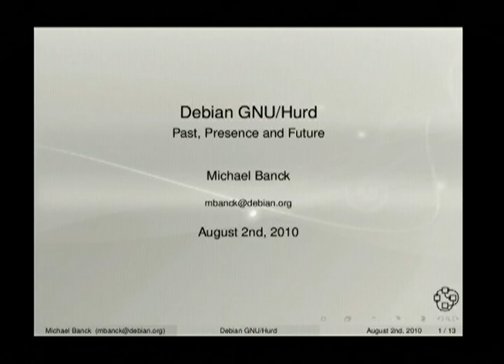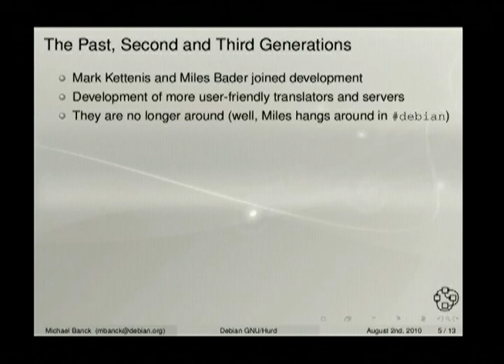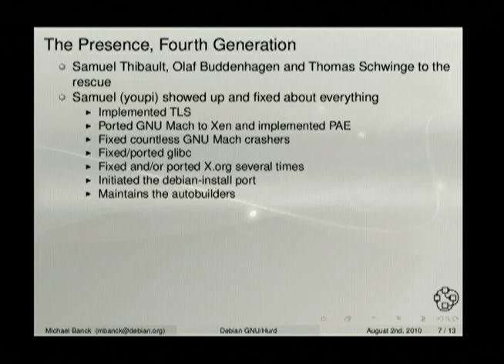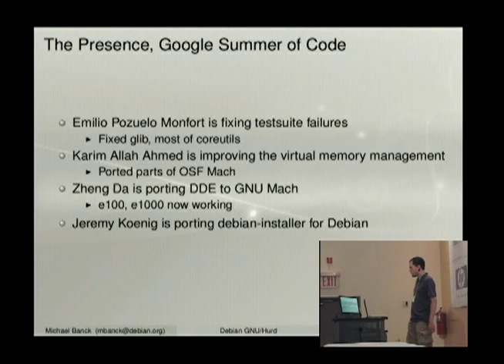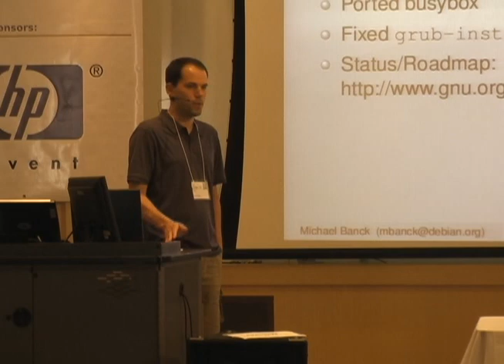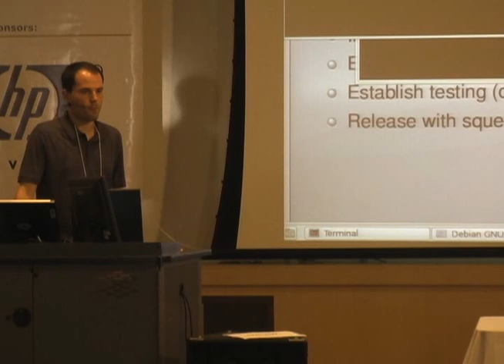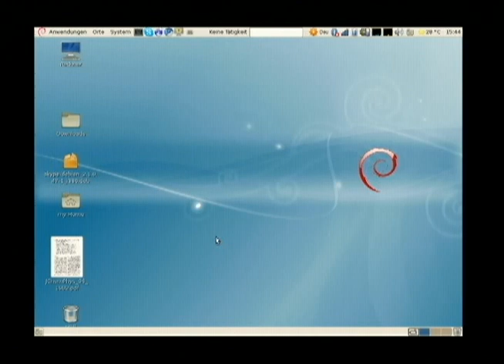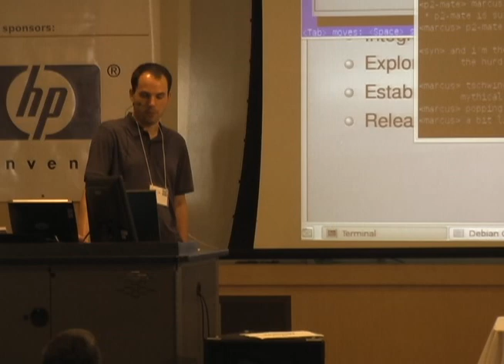Debian GNU/Hurd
by Michael Banck

Room: Davis Auditorium
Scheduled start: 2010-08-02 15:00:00